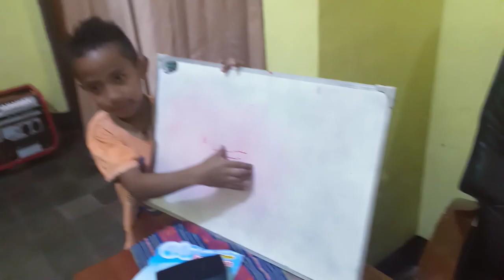The SEL English learning situation part 2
It is done on Wednesday May 26th, 2021 at 6 p.m at Efata SoE church complex which is managed by brother Jekson Koko Talan and sister Margo Nenoliu for 1. brother Dede, 2. brother Ucok, 3. sister Dhety, 4. brother Roy, 5. brother Ken and 6. brother Handi